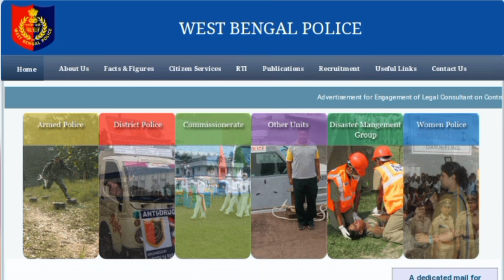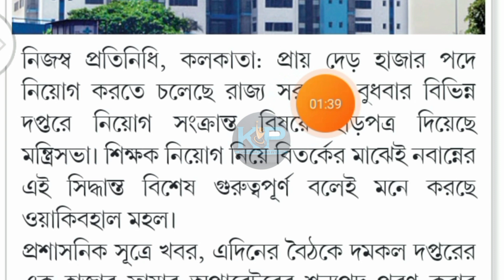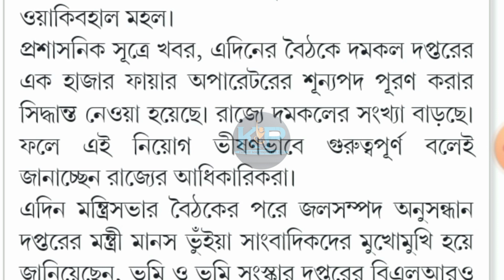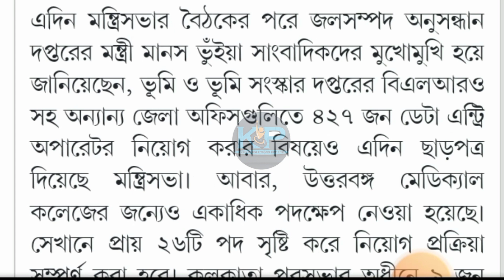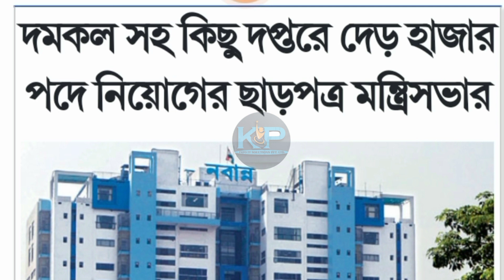WBP Fire Operator New Vacancy Update 2024 || Wbp Fire Operator New Recruitment 2024 | ফায়ার অপারেটর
🔴Your questions:-

WB Fire Oparator Recruitment Update
wbp new vacancy 2023 ,wbp new vacancy ,wbp constable new vacancy, wbp constable new vacancy update,
wbp,wbp excise asi new vacancy ,excise asi new vacancy,
wb excise constable new vacancy, wbp si new vacancy,wbp new recruitment 2023, wbp constable new recruitment 2023, kolkata police constable exam 2023,
kolkata police exam, kp prelims exam,
kolkata police exam analysis, kolkata police exam cut off 2023.

☑️Video is for educational purposes onl Copyright Disclaimer Under Section 107 of the Copyright Act 1976, allowance is made for "fair use" for purposes such as criticism, commenting, news reporting, teaching, scholarship, and research.

🛑বিশেষ দ্রষ্টব্য: এই চ্যানেল এ শুধুমাত্র বিভিন্ন চাকরির আপডেট ও পড়াশোনা বিষয়ে আলোচনা করা হই। কোনো প্রকার কোনো বিভান্ত্রি মূলক কিছু বা অপ্রয়োজনীয় কিছু ভুলবশত আপডেট হোয়ে থাকলে,তার জন্য চ্যানেল কর্তপক্ষ কোনো দায়ী নয়